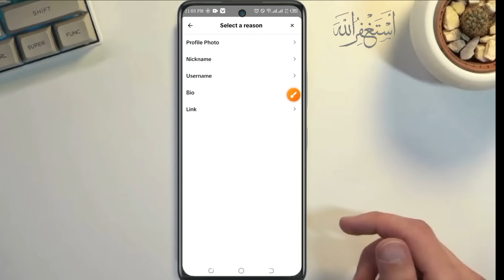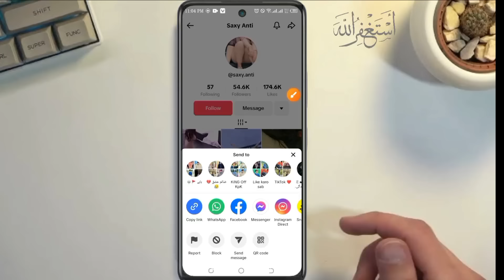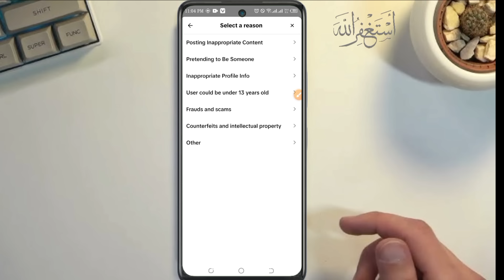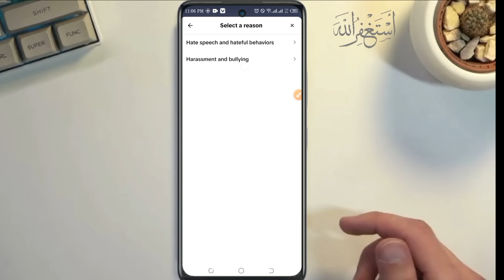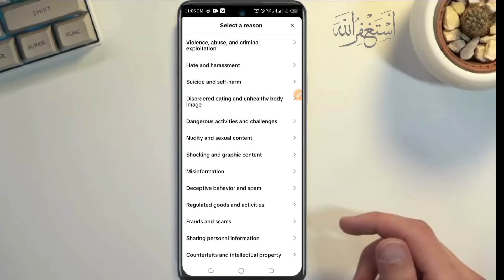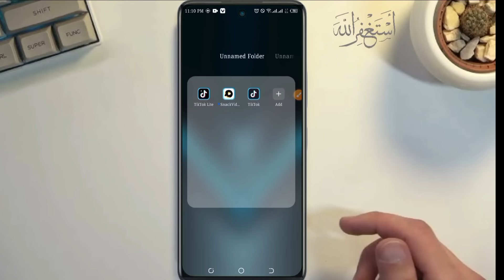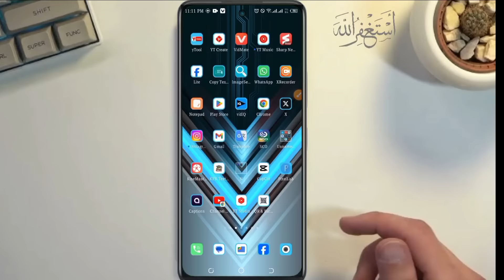fake tiktok account pa report kaise kara // how to report on tiktok account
tiktok account banane ka aasan tarika
tiktok account banane ka sahi tarika
tiktok account banane ka tarika
how to ban people on Tiktok
report check karne ka tarika
how to ban tiktok video
how to ban tiktok live